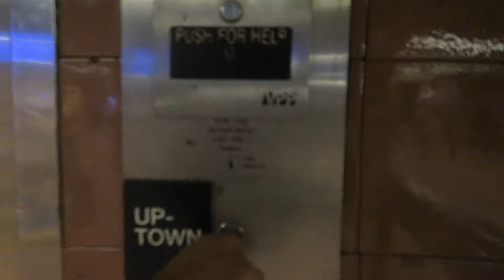Glenn Roth "Busker TV" Episode #27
In this episode I head to 51ST / Lexington to play for the people of New York. Hope you enjoy!